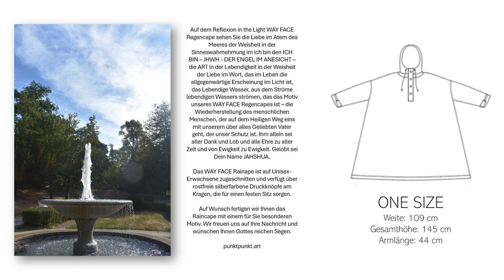Himmel auf Erden Angesicht Gottes Raincape Collection punktpunkt.art WAY FACE Regenponcho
Mein über alles Geliebter Vater, alles in mir dankt Dir und erhebt Dich, aller Dank und aller Lob und alle Ehre sei Dir jetzt und hier, zu aller Zeit und von Ewigkeit zu Ewigkeit, Du bist Wunderbar mein über alle Geliebter Jahshua JHWH.